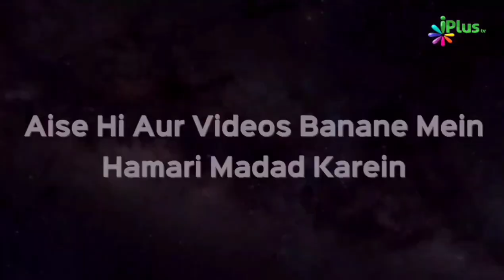Na Qaabile Yaqeen Maamla Yaqeen Mein Badal Gaya - Hazrat Umar Ka Waqia | Shaikh Shahfahad Sanabili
Na Qaabile Yaqeen Maamla Yaqeen Mein Badal Gaya - Hazrat Umar Ka Waqia | Shaikh Shahfahad Sanabili | iPlus TV